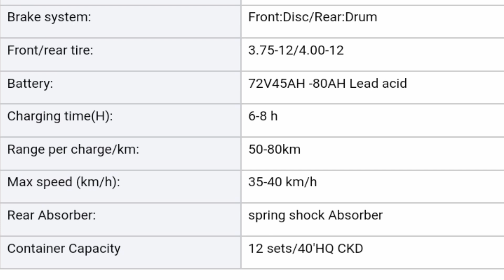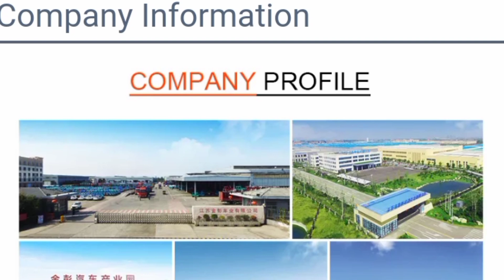cargo tricycle 3 wheel cargo electric tricycle | Jinpeng Electric Tricycle | electric dala $845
electric tricycle 3 wheel cargo electric tricycle | Jinpeng  Electric Tricycle  | electric dala $845 This is a very lovingly designed cog which is meant for lifting weights. It can be used inside the factory for lifting weights and can also be used generally. You can use it for this business or can run it on rent.  This is an electric three wheeler. It has been made with great love for lifting the loan because all the work is done for its strength. Why does it have to lift the weight, so let's make it stronger.